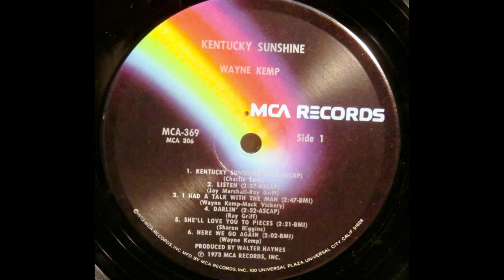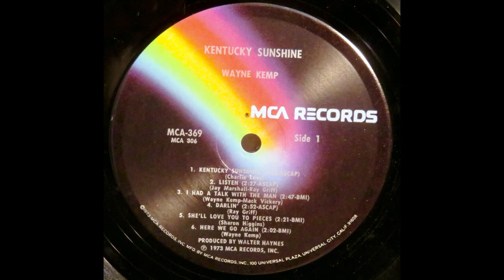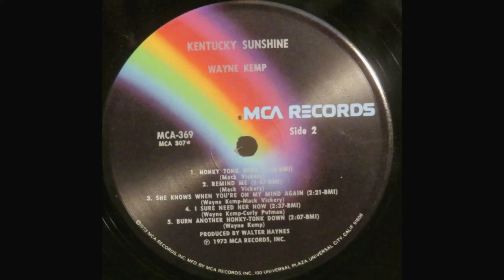Wayne Kemp "Kentucky Sunshine" complete vinyl Lp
Produced by Walter Haynes
Released 1973 MCA Records MCA-369
Entered the Billboard Country Albums chart, February 2, 1974, staying for 10 weeks, reaching #25

A1 Kentucky Sunshine
Written-By – Charles Love

A2 Listen
Written-By – Jay Marshall, Ray Griff

A3 I Had A Talk With The Man
Written-By – Mack Vickery, Wayne Kemp

A5 She'll Love You To Pieces
Written-By – Sharon Higgins

A6 Here We Go Again
Written-By – Wayne Kemp

B1 Honky Tonk Wine
Written-By – Mack Vickery

B2 Remind Me
Written-By – Mack Vickery

B3 She Knows When You're On My Mind Again

B4 I Sure Need Her Now
Written-By – Curly Putman, Wayne Kemp

B5 Burn Another Honky-Tonk Down
Written-By – Wayne Kemp